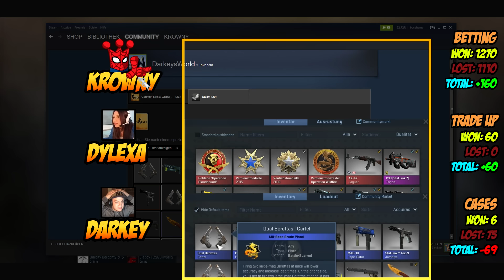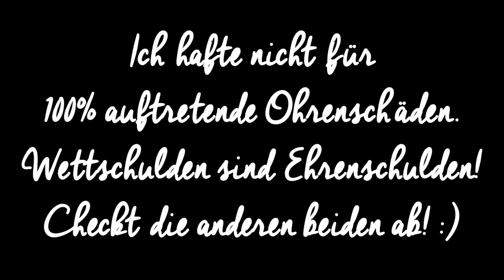CS GO WILDFIRE CASE OPENING ► DEUTSCH MIT 2 GRILLS XD